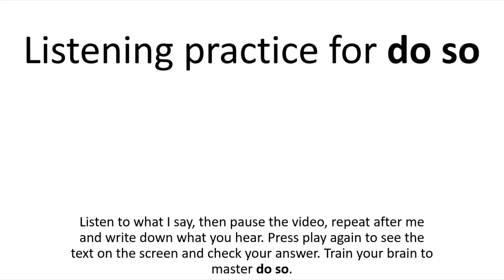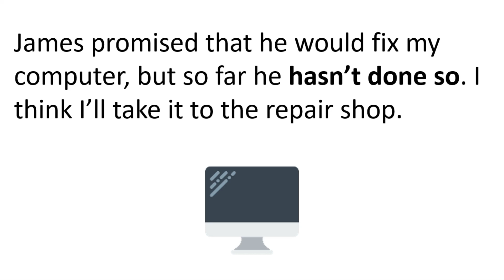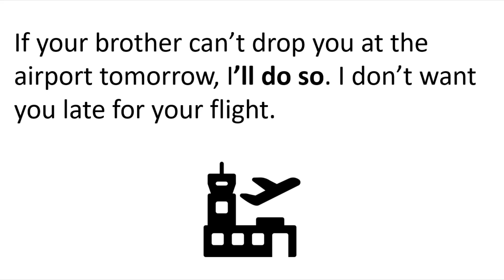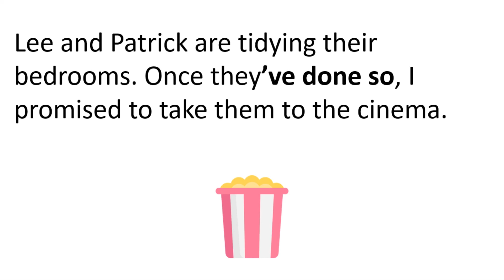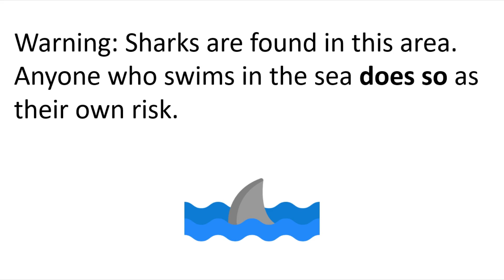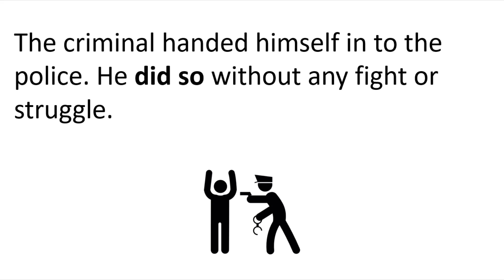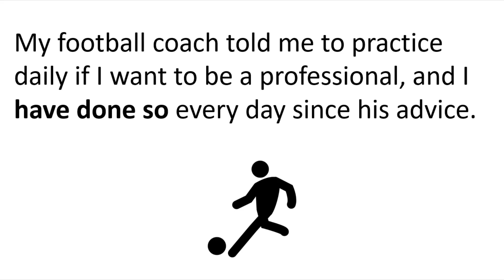Do So - Listening Practice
for more English lessons